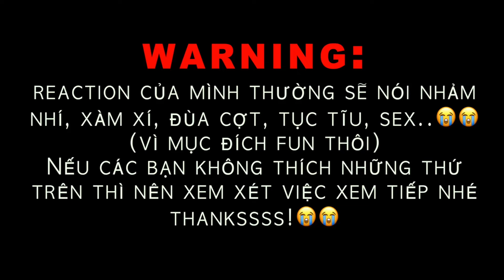My Love Mix-Up! เขียนรักด้วยยางลบ TẬP 8 REACTION | Viết Tình Yêu Bằng Cục Tẩy | Đam Mỹ BL Thailand